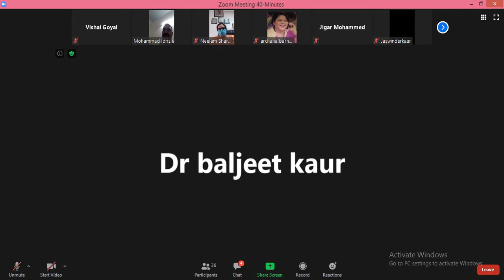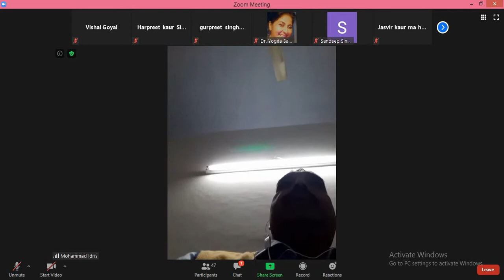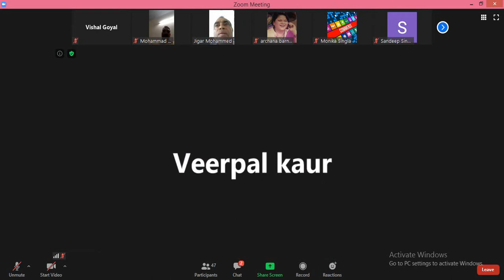Sh. LBS Arya Mahila College organized a National Webinar on " Role of Punjab in Freedom Movement."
Sh. LBS Arya Mahila College, Barnala organized a National Webinar on " Role of Punjab in Freedom Movement." by IQAC and History Department Dated: 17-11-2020